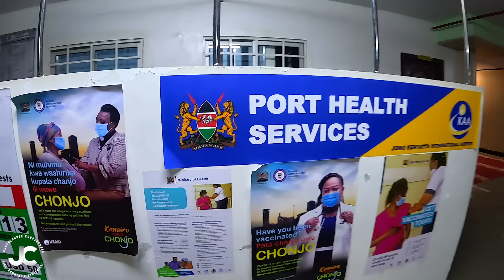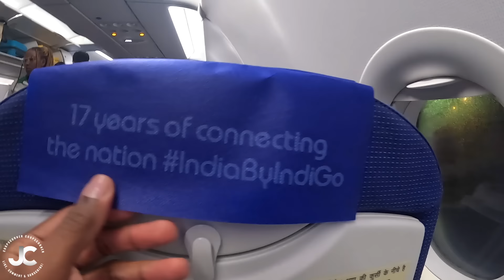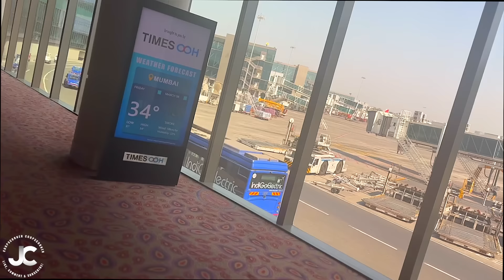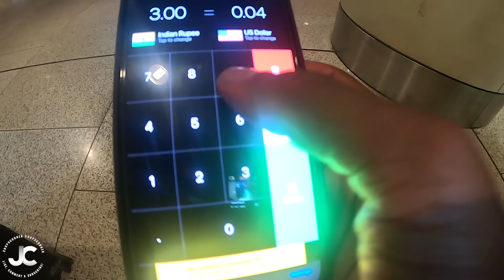Flight to Mumbai, India 🇮🇳 *I should have NEVER made this trip!*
Flight from Nairobi, Kenya to Mumbai, India is one you MUST be prepared for. In this video we will show the whole process of flying from Kenya to India with all of it's trials and tribulations. Check it out... Enjoy!